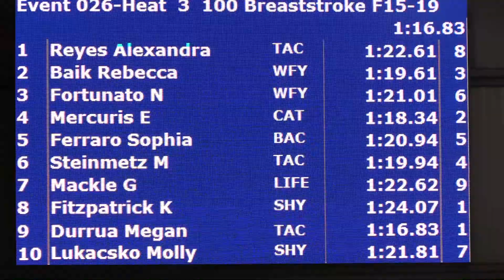Girls 15 19 100 Yard Breast H3